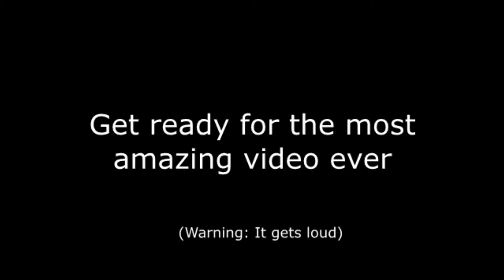Mussolini the Moose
No idea what I am doing with my life

OG Video Sources